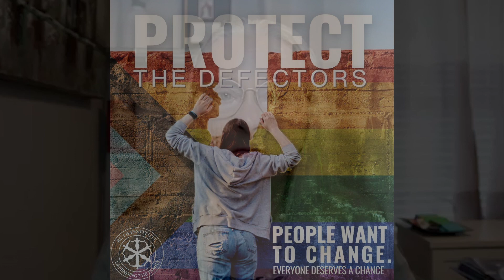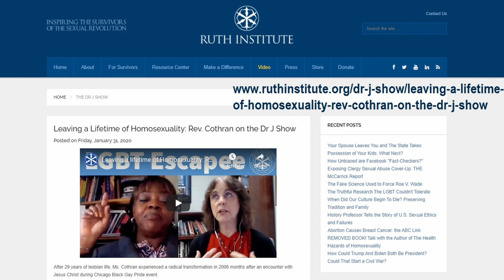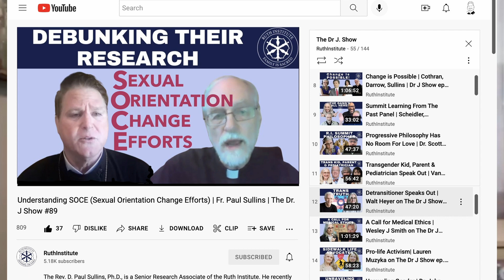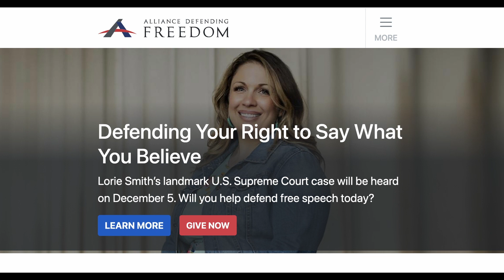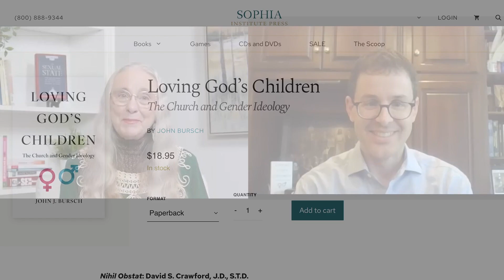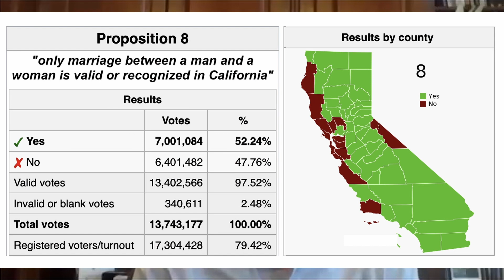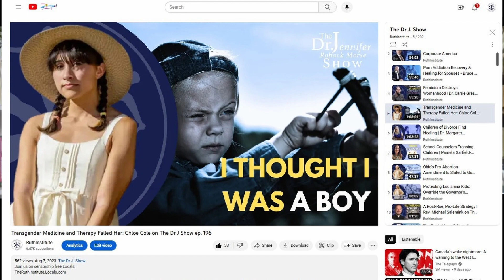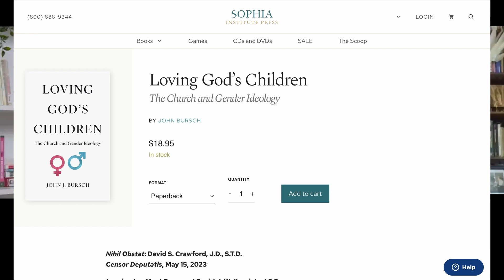What Does Gay Marriage Have To Do With Transgenderism? | John Bursch on The Dr J Show ep. 210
This episode of The Dr J Show may also be seen on the following platforms:

TheRuthInstitute.Locals.com